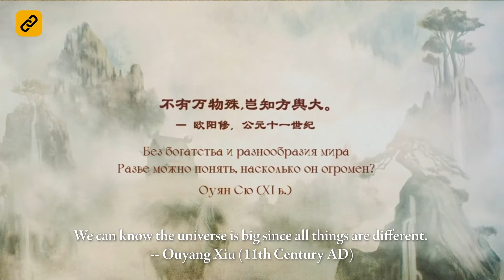俄罗斯顶级配音演员献声《中国神“画”》之《山海纪》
11月30日，由中央广播电视总台CGTN出品的中国传统文化融合传播项目《中国神“画”》第三期多媒体产品《山海纪》正式上线。俄罗斯顶级影视配音演员谢尔盖·乔尼什维利受邀为该项目系列动画倾情献声。谢尔盖·乔尼什维利声音浑厚苍劲，曾在《速度与激情》《怪物史莱克》等影视作品中担任俄文版主角配音。请听乔尼什维利用声音为我们演绎波澜壮阔的上古传说，回溯远古缤纷图景。
第一季作品以《山海经》《天问》《淮南子》等中国经史典籍记载的神话传说为蓝本，围绕女娲、后羿、颛顼、共工等神话人物和故事，融合中国传统山水绘画及欧美美术技法，创作《女娲》《后羿》《山海纪》三幅超长卷轴美术作品，同时在卷轴画基础上运用增强现实（AR）等数字技术手段，制作推出多语种动画视频以及AR线下交互体验等系列多媒体产品，从多个维度丰富作品的视觉呈现，使观众能够沉浸式融入《中国神“画”》的艺术世界。中国神画